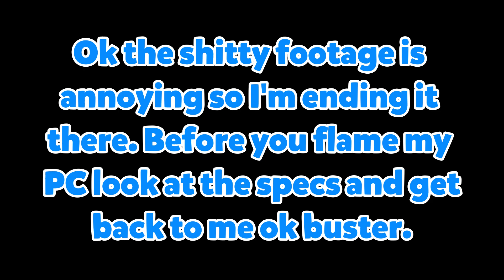Eddy STEALS SWAT Truck 😂 | GTA 5 RP RiversideRP